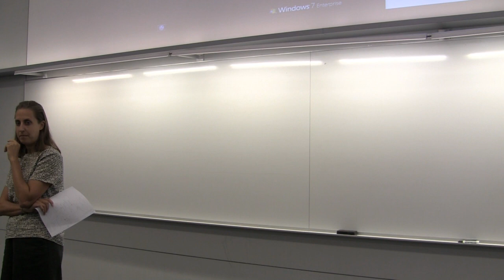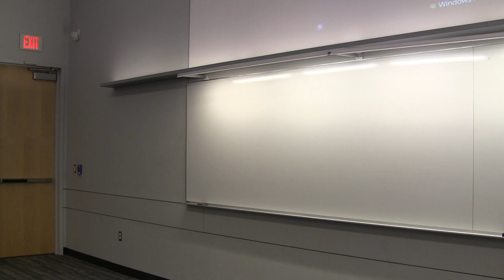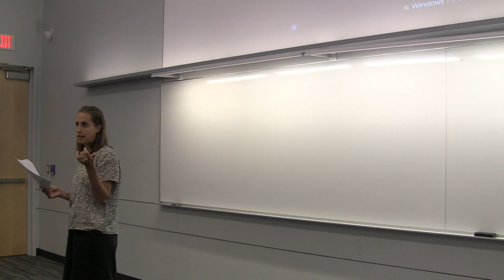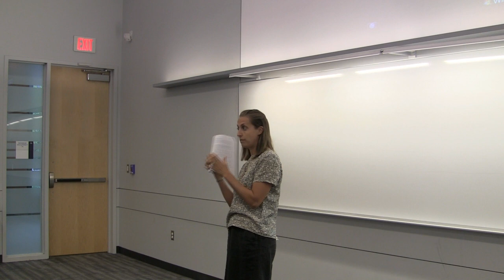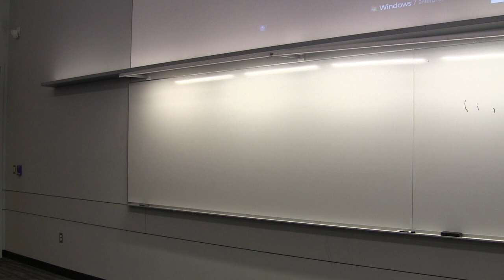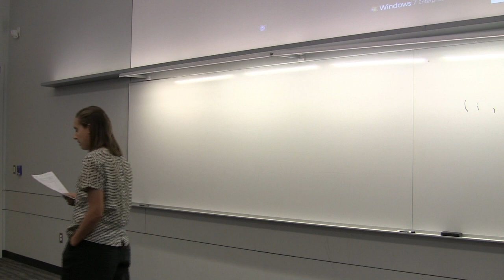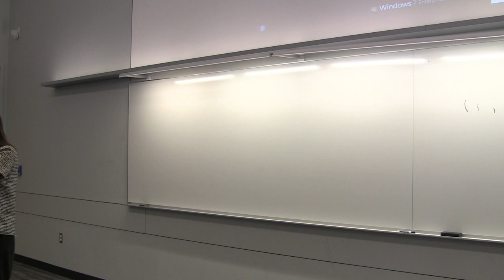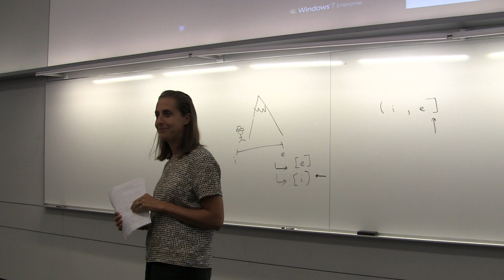Jessica Rett – Explaining ‘EARLIEST’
UConn Logic Group – Logic Colloquium, September 22, 2017

Jessica Rett (UCLA) – Explaining ‘EARLIEST’

The semantics of degree constructions has motivated the implementation of a MAX operator, a function from a set of degrees to its maximal member (von Stechow 1985, Rullmann 1995, a.o.). This operator is unsatisfying: it’s arbitrary (cf. MIN), and therefore not explanatory. There have thus been several calls to reduce MAX to a more pragmatic principle of maximal informativity (Dayal 1996, Beck & Rullmann 1999, Fox & Hackl 2007, von Fintel et al. 2014).

Intriguing differences between before and after have caused some to posit an EARLIEST operator in the temporal domain (Beaver & Condoravdi 2003, Condoravdi 2010). This operator is unsatisfying for similar reasons (cf. LATEST), and some have suggested it, too, can be redefined in terms of informativity (Rett 2015). However, recent cross-linguistic evidence (reported here) complicates the reduction of EARLIEST to `maximize informativity’: while counterparts of `before’ and `after’ across languages share many foundational semantic properties, they appear to differ in a principled way in how certain before constructions are interpreted. I discuss this and other related observations with respect to the future of a domain-general `maximize informativity’ program.